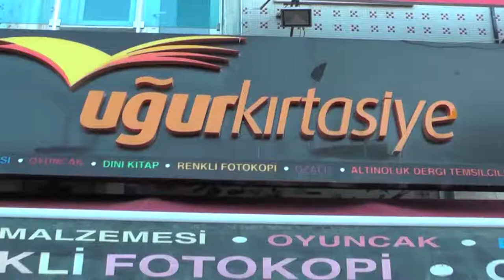KAPALI HAYVAN PAZARI PROJESİ TANITILDI